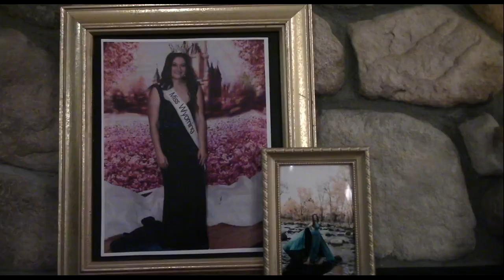Mikkayla DeBolt - Miss Wyoming America 2021